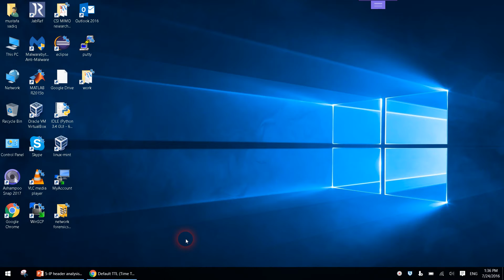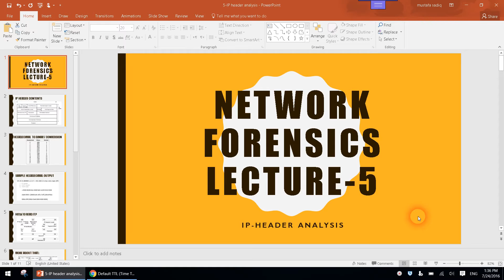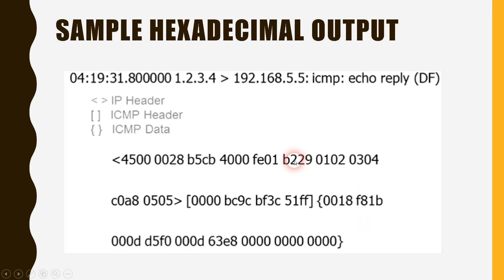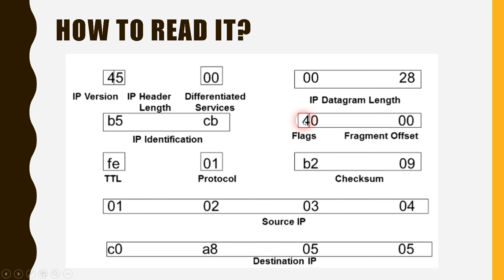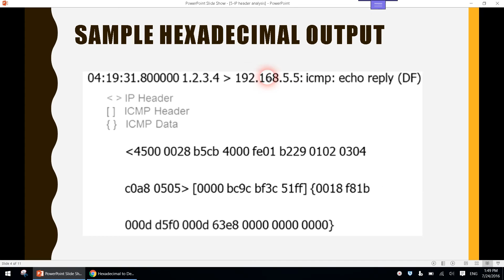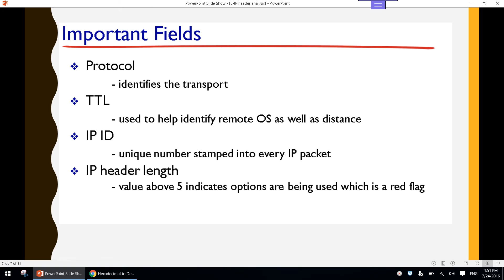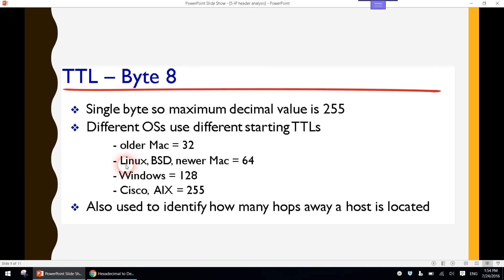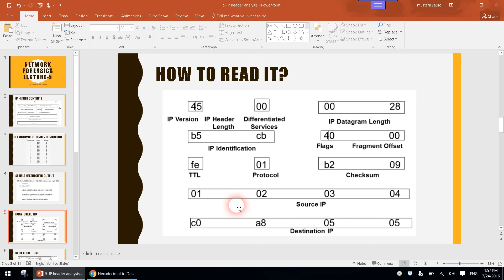5 IP Header Analysis تحليل بكتات الطبقة الثالثة في الشبكات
هذا الفيديو يشرح تفاصيل فهم وتحليل ال IP Header في شبكات الحاسوب مع بعض الامثلة عسى ان يكون مفهوماً للجميع وانتظرونا في الدروس القادمة من دورتنا المستمرة ان شاء الله.